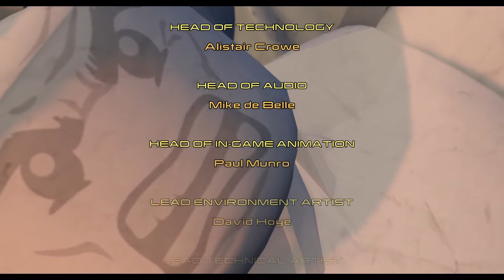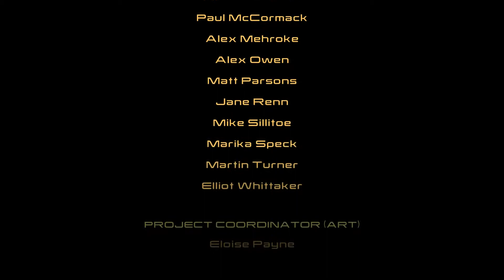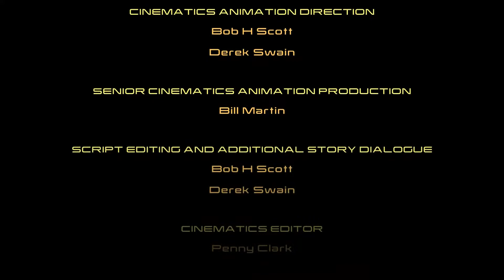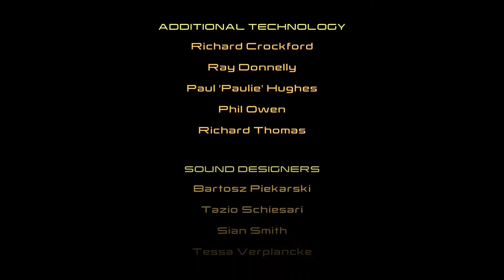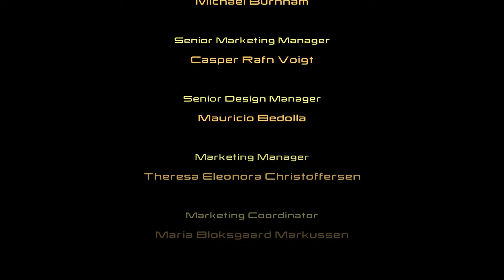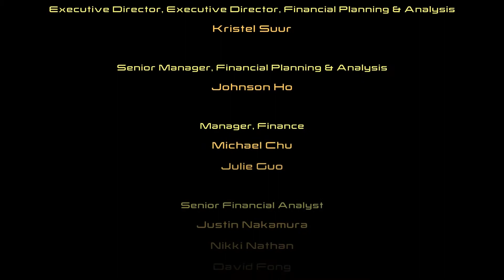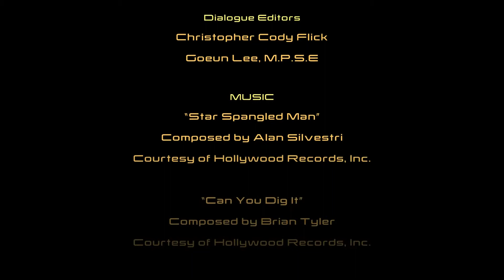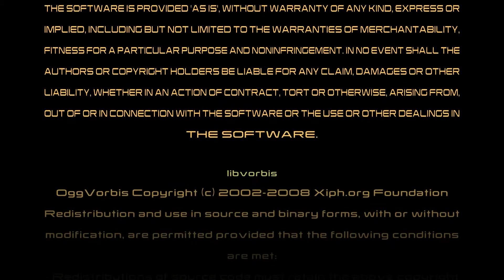LEGO Marvel Avengers #27 - Das Ende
Schlüpft in die Rolle der stärksten Superhelden und helft ihnen, die Welt zu retten.